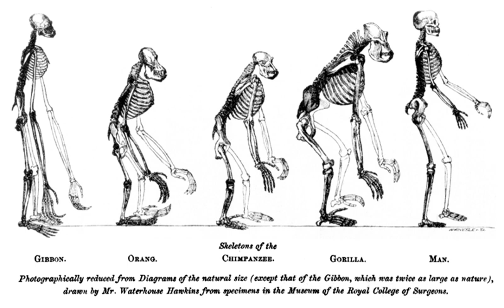Evolution of sexual reproduction | Wikipedia audio article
00:02:44 1 Historical perspective
00:04:08 2 Disadvantages of sex and sexual reproduction
00:04:46 2.1 Population expansion cost of sex
00:07:14 2.2 Selfish cytoplasmic genes
00:08:20 2.3 Genetic heritability cost of sex
00:09:44 3 Advantages of sex and sexual reproduction
00:11:28 3.1 Advantages due to genetic variation
00:14:07 3.2 Protection from major genetic mutation
00:14:49 3.3 Novel genotypes
00:16:43 3.4 Increased resistance to parasites
00:22:24 4 DNA repair and complementation
00:27:11 5 Deleterious mutation clearance
00:28:04 5.1 Evading harmful mutation build-up
00:31:40 5.2 Removal of deleterious genes
00:34:47 6 Other explanations
00:34:57 6.1 Geodakyan's evolutionary theory of sex
00:36:32 6.2 Speed of evolution
00:37:53 6.3 Libertine bubble theory
00:39:49 7 Origin of sexual reproduction
00:40:43 7.1 Diploidy
00:41:52 7.2 Meiosis
00:44:05 7.3 Virus-like RNA-based origin
00:45:18 7.4 Parasitic DNA elements
00:46:27 7.5 Partial predation
00:46:53 7.6 Vaccination-like process
00:47:48 8 Mechanistic origin of sexual reproduction
00:48:14 8.1 Viral eukaryogenesis
00:52:23 8.2 Neomuran revolution
00:54:17 9 Questions

- Socrates

SUMMARY
The evolution of sexual reproduction describes how sexually reproducing animals, plants, fungi and protists could have evolved from a common ancestor that was a single celled eukaryotic species. There are a few species which have secondarily lost the ability to reproduce sexually, such as Bdelloidea, and some plants and animals that routinely reproduce asexually (by apomixis and parthenogenesis) without entirely losing sex. The evolution of sex contains two related, yet distinct, themes: its origin and its maintenance.
The origin of sexual reproduction in prokaryotes is around 2 billion years ago (Gya) when bacteria started exchanging genes via the processes of conjugation, transformation, and transduction. In eukaryotes, it is thought to have arisen in the Last Common Eukaryotic Ancestor (LECA), possibly via several processes of varying success, and then to have persisted.
Since hypotheses for the origins of sex are difficult to verify experimentally (outside of evolutionary computation), most current work has focused on the maintenance of sexual reproduction. The maintenance of sexual reproduction in a highly competitive world had long been one of the major mysteries of biology given that asexual reproduction can reproduce by budding, fission, or spore formation not involving union of gametes, which reproduce at a much faster rate compared to sexual reproduction. 50% of offspring from sexual reproduction are males, unable to produce offspring themselves.
Sexual reproduction must offer significant fitness advantages to a species because despite the two-fold cost of sex, it dominates among multicellular forms of life, implying that the fitness of offspring produced outweighs the costs. Sexual reproduction derives from recombination, where parent genotypes are reorganized and shared with the offspring. This stands in contrast to single-parent asexual replication, where the offspring is identical to the parents. Recombination supplies two fault-tolerance mechanisms at the molecular level: recombinational DNA repair (promoted during meiosis because homologous chromosomes pair at that time) and complementation (also known as heterosis, hybrid vigor or masking of mutations).